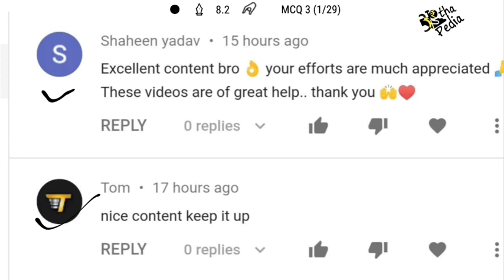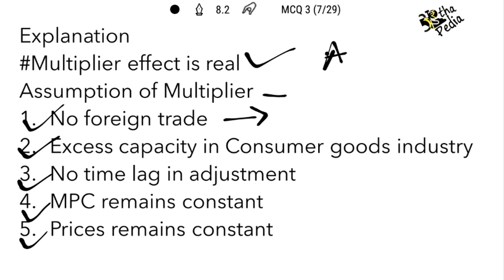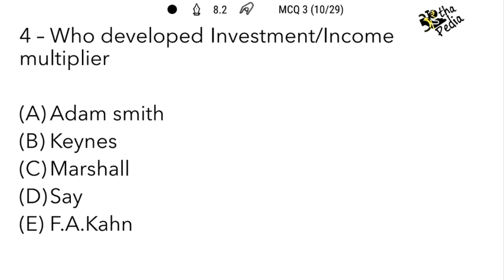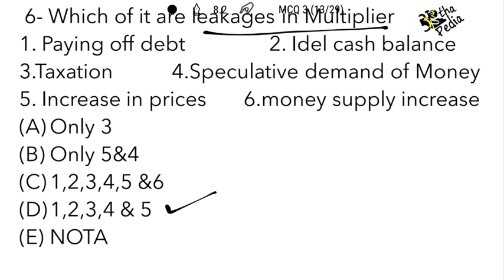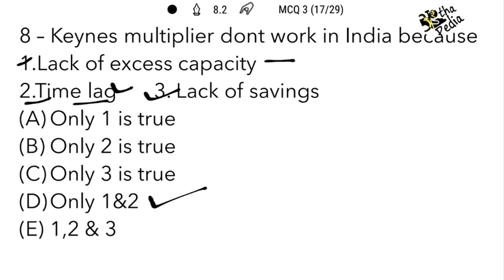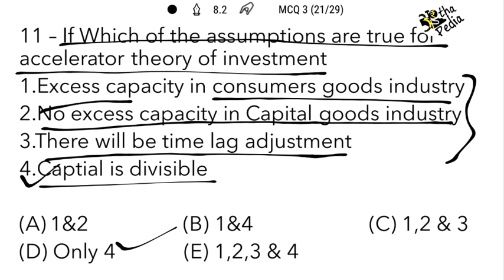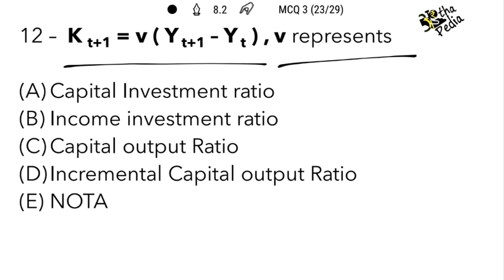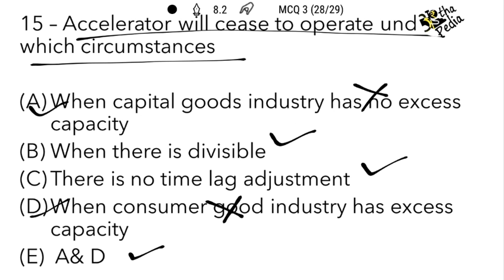MCQ 3 with PDF